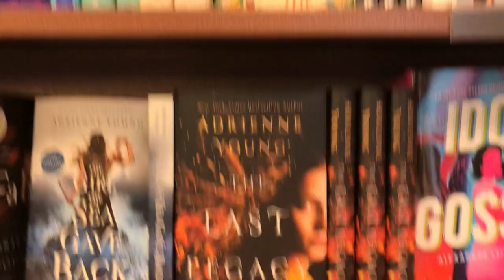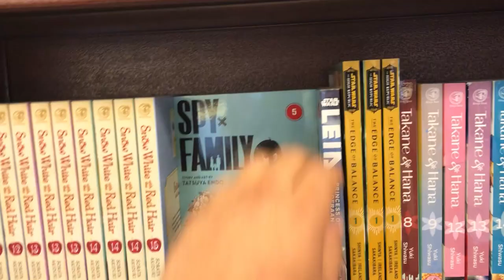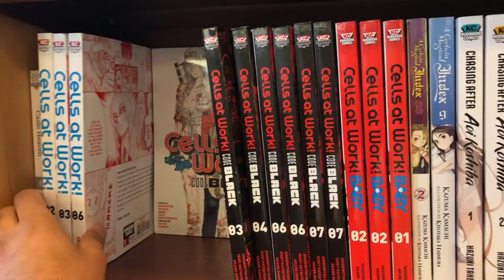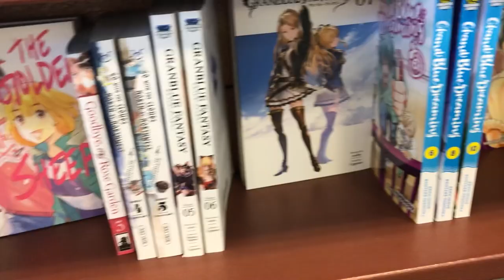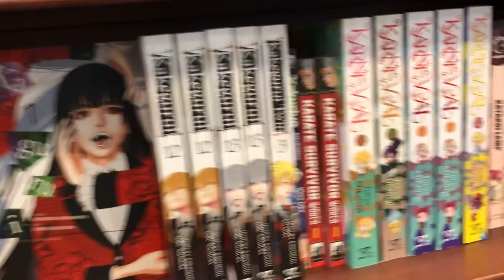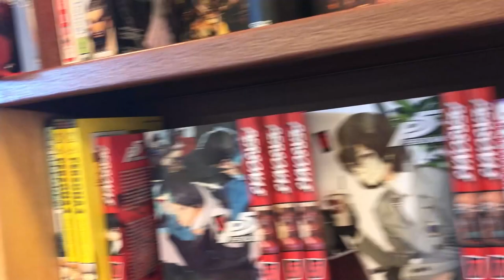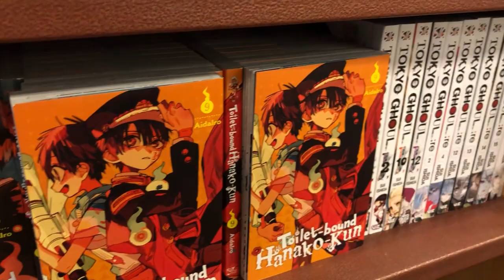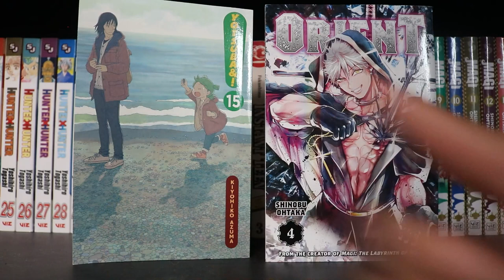Manga Shopping at Indigo (vlog + mini-haul)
In this video, I take you guys manga shopping with me at my local Indigo bookstore (Canadian equivalent of Barnes & Noble) and share a small manga haul with you.

Follow Me |